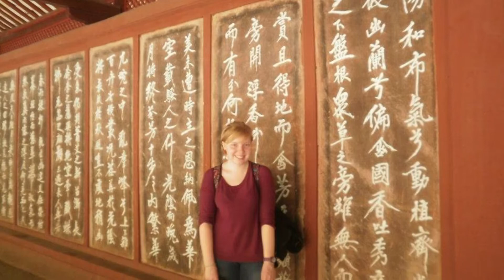Class of 2015: Cadence Baugh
Cadence Baugh, a Fulbright-Hayes Scholar, will graduate from Indiana University Bloomington with a bachelor’s degree in journalism with a concentration in digital and interactive media design and graphics in the College of Arts and Sciences. She has an outside field concentration in East Asian Language and Culture, with a concentration in Mandarin Chinese. During her time at IU, Cadence has studied at Minzu University of Beijing and National Taiwan University. After graduation, she will travel to China and South Korea to document the IU2U program. “I’ve always loved art ever since I was little,” Cadence said. “I always thought to myself, ‘that’s not really realistic for me, that’s not something I could have a career in.' And then I realized that I can’t hide from my passions … I love visual storytelling, and I realize that’s my fate; that’s the path that I’ve been meant to go down. And I found that here at IU.”